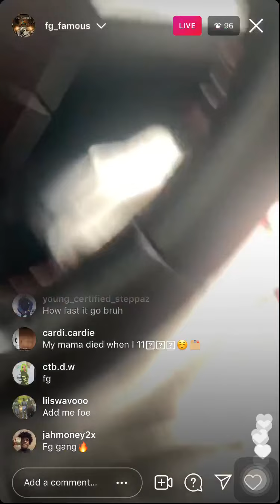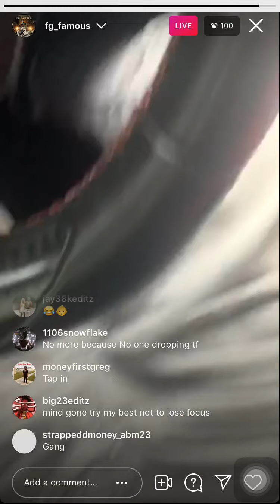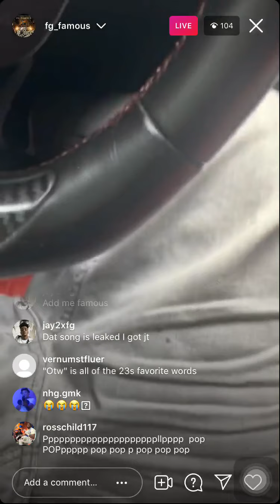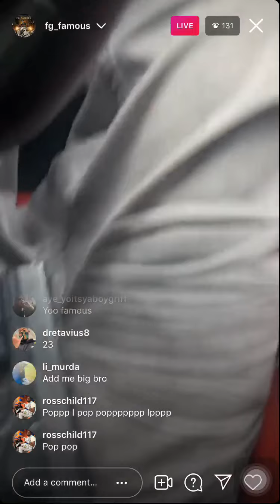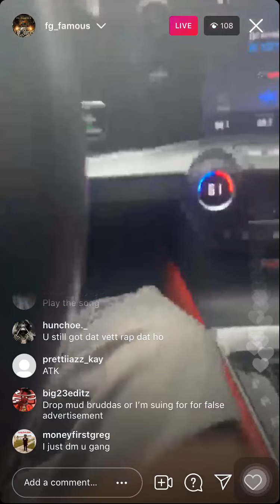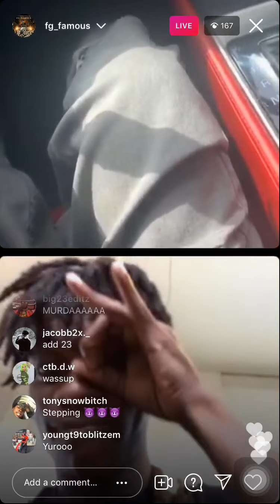Fg Famous Preview New Unreleased Song While On Live With 1106 Wop